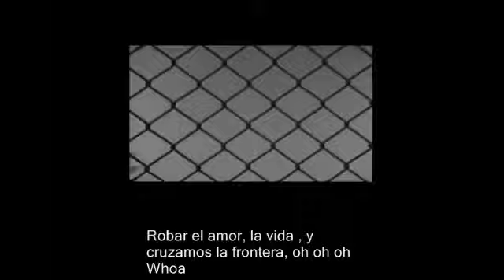Icehouse - Cross The Border SUB ESPAÑOL